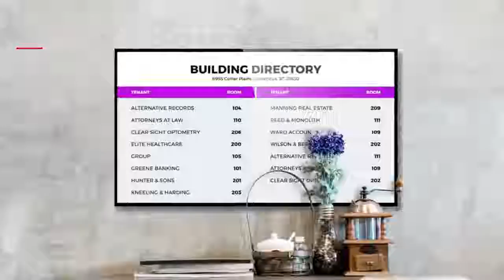Power of Digital Signage | AndroSign | Professional Signage Solution